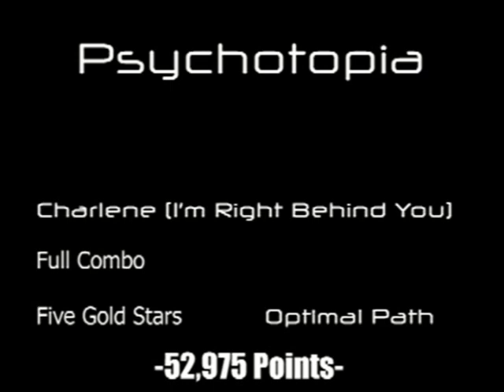Charlene (I'm Right Behind You) FC - Five Gold Stars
This song is so easy, yet so awesome to play. I fc'ed this song mulitple times before going for the optimal path w/ squeezes. I think i might have missed a squeeze or two, because i'm behind 1st place by 150 points.

The Path is:

0/OB  -  0/OY

My Drum Setup:
I play Rockband on my Roland TD-9 V-Drums, with a DW Single Bass pedal.

I have been playing drums for over 9 years now, otherwise I wouldn't own V-Drums :P
Intro Song Is:
This Or The Apocalypse - "Two Wars"

My gamertag is Psychotopia
Feel free to add me if you want